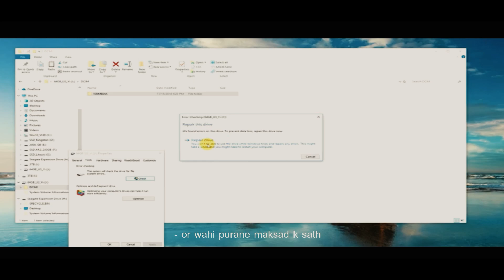MANALI [ A Place Where soul Meets Peace ] PART- 2 | Cinematic Video | Funkeys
पहाड़ का हर कोना मेरे दिल में आकर बैठा है।
 हिमाचल की मोहब्बत को मैंने कुछ ऐसे समेटा है।

Hello guys, We are back after a long time and this time, its a different experience and different memories.